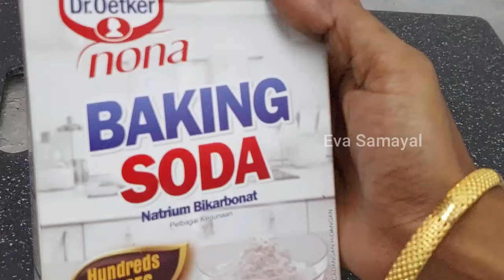அடடா எவ்வளவு கறையா இருந்தாலும் 20 நிமிடத்தில் கிளீன் பண்ணலாம்😱|cleaning tips|kitchen tips tamil#tips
அடடா எவ்வளவு கறையா இருந்தாலும் நிமிடத்தில் கிளீன் பண்ணலாம்|cleaning tips|kitchen tips in tamil tips tipsintamil trendingtips @EvaSamayal